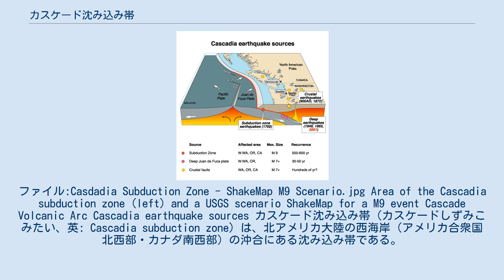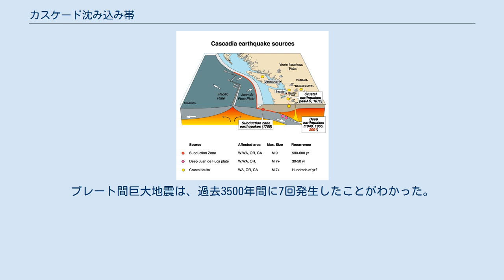カスケード沈み込み帯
ファイル:Casdadia Subduction Zone - ShakeMap M9 Scenario.jpg Area of the Cascadia subduction zone (left) and a USGS scenario ShakeMap for a M9 event Cascade Volcanic Arc Cascadia earthquake sources カスケード沈み込み帯（カスケードしずみこみたい、英: Cascadia subduction zone）は、北アメリカ大陸の西海岸（アメリカ合衆国北西部・カナダ南西部）の沖合にある沈み込み帯である。
ファンデフカプレートが、北米プレートの下へと沈み込んでいる。
地学的環境は、日本の南海トラフなどに類似している。
 この沈み込み帯における最新の地震の発生は、1700年に発生したMw9.0の巨大地震であり、日本にも甚大な津波被害をもたらした。
この地震では、長さ1,100kmに及ぶ断層面が14mずれた。
 歴史記録に大地震の発生は記録されていないが、地質学的な古地震調査の結果、過去に巨大地震が発生したことを示す痕跡が発見されている。
日本においても津波が到達した記録が残されていることがわかった。
 この沈み込み帯においては、過去約7,000年間に13回の地震が発生したとされている。
平均すると約500年に1度程度となる。
また、過去10,000年では41回（約240年に一度程度）の地震が発生したとされ、うち半分はM9クラスの巨大地震とされる。
プレート間巨大地震は、過去3500年間に7回発生したことがわかった。